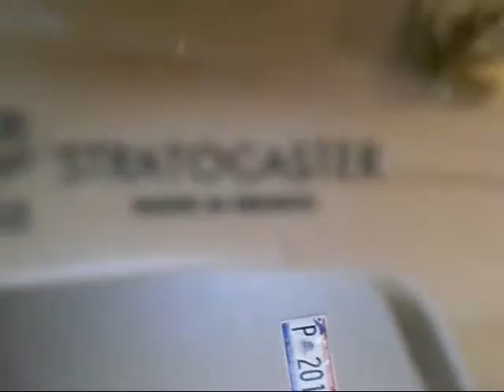Custom Built Fender Stratocaster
This is (was) a 2001 mexican standard Strat. I did all of the work myself, and it ended up costing me about $700 Including the guitar and a pro setup.  Here is a list of the upgrades

-Lace Sensor Red, Silver, and Blue Pickup set
-Black Pickguard
-Black Knobs and Switch Tip
-Fender Reissue Tremolo
-Gold Pickguard Screws
-Gold Pickup Mounting Screws
-Gold Input Jack
-Gold Neckplate
-Gold Dunlop Straplocks
-Gold Sperzel Locking Tuners
-Graph Tech Tusq Nut (I've since changed it to a Graph Tech Trem Nut)

I also rewired the guitar so that the bottom tone control works both the middle and bridge pickups.